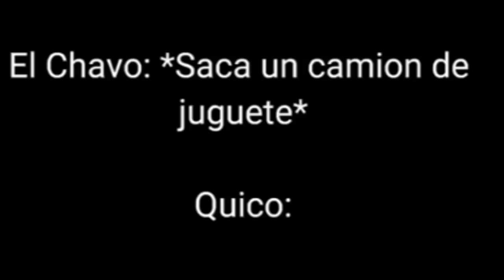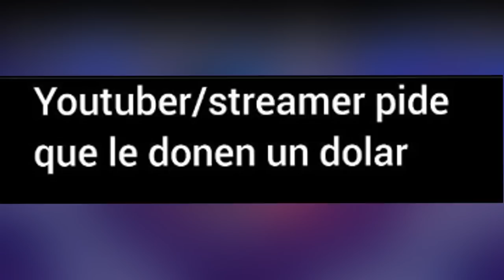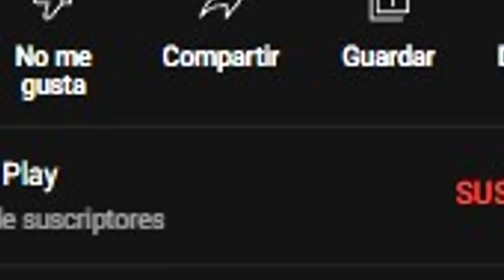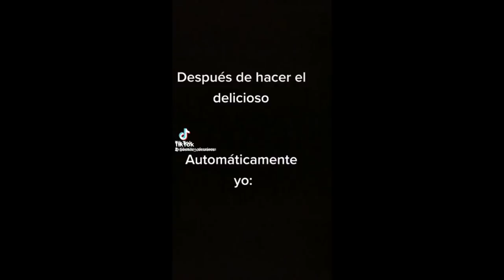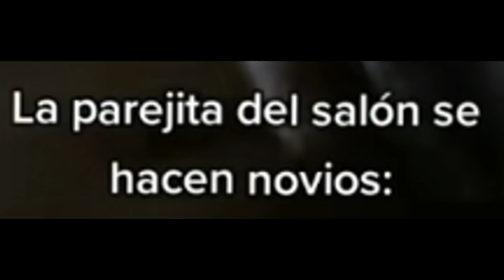Si Te Ríes Pierdes NIVEL Muy XD #9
▓▓▓▒▒▒░░░ ABREME! ░░░▒▒▒▓▓▓

momentos muy xd, Instant Regret Compilation, Si Te Ríes Pierdes NIVEL Muy XD,  SI TE RIES PIERDES, cosas m3xicanas, los niños son el futuro, muy xd.